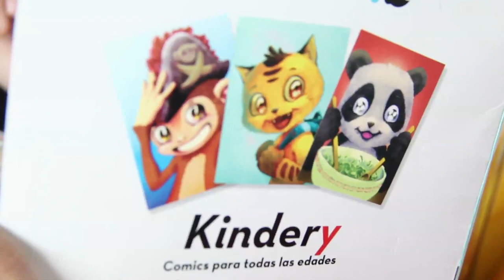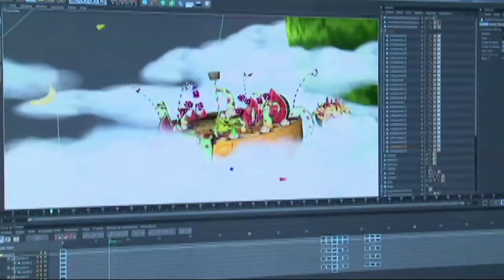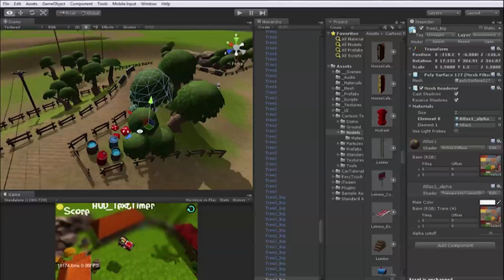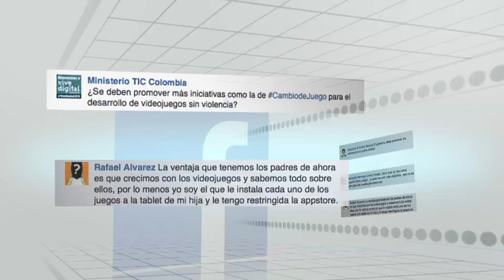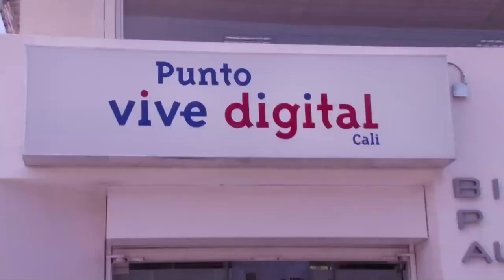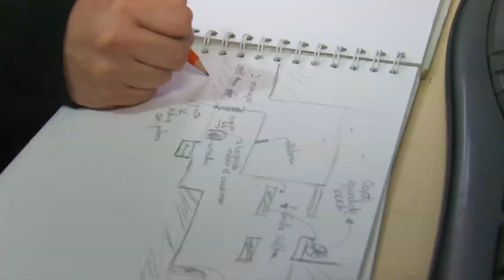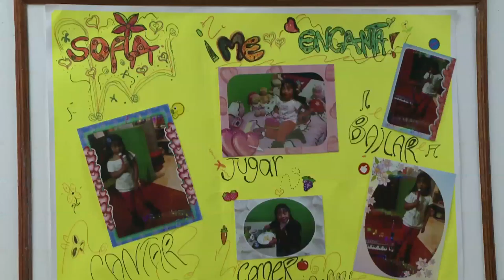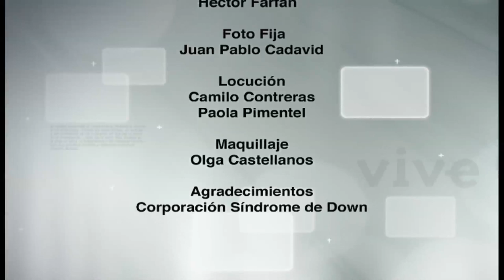La industria de los videojuegos en Vive Digital TV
En el capítulo 16  de Vive Digital TV presentamos los avances de la industria de los videojuegos en Colombia.